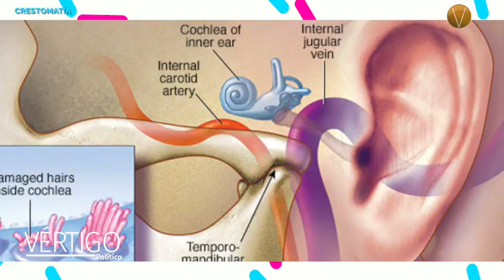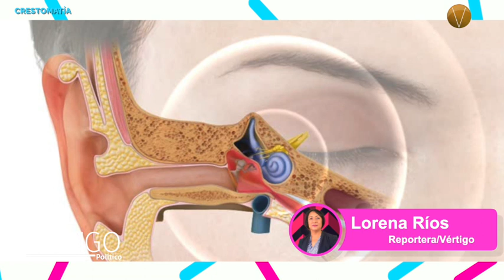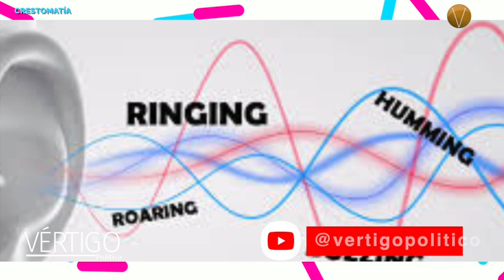Tinnitus o zumbido de oídos, señal de lesión por ruido extremo o infección